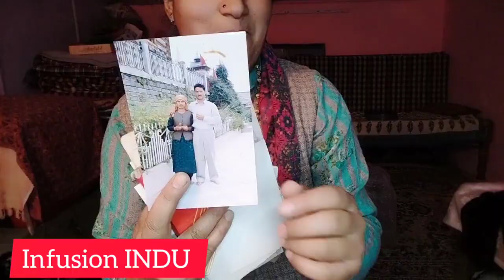infusionindu ।मेरी सास कुछ खास नहीं थी। नए घर में जाने की तयारी पूरी हो गई हैं। infusion INDU vlog